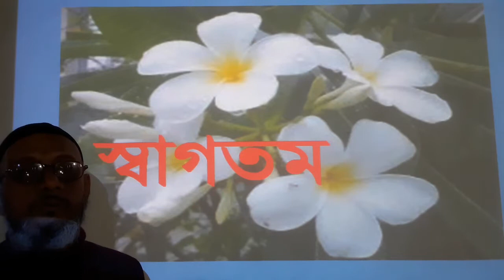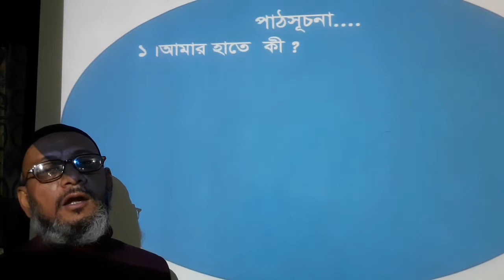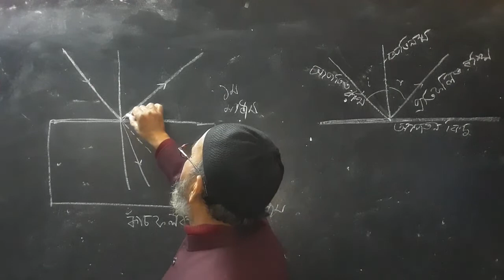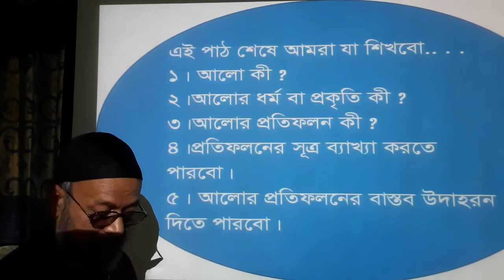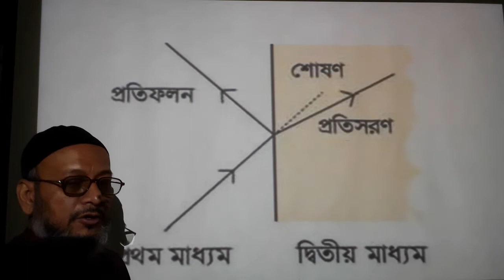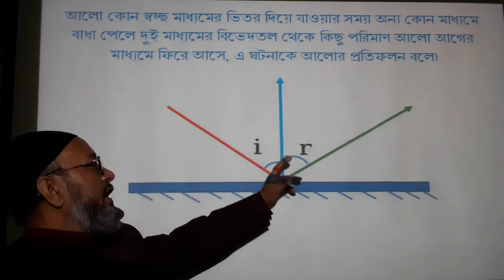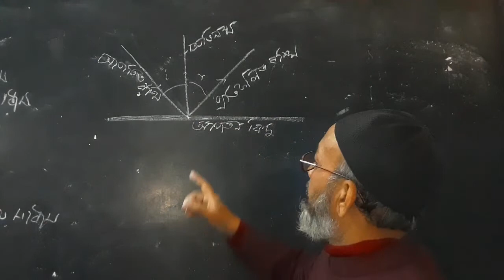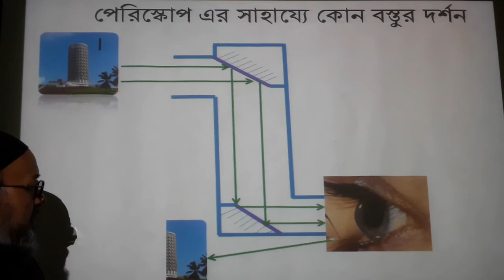ক্লাস নং - ০৬, শ্রেণী - ১০ম, বিষয় - পদার্থ বিজ্ঞান ( আলোর প্রতিফলন - অধ্যায় - ৮ )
ক্লাস তারিখ - ১২/০২/২০২২ ( শনিবার ),
শ্রেণী - ১০ম,
বিষয় - পদার্থ বিজ্ঞান,
পাঠ্য - আলোর প্রতিফলন ( অধ্যায় - ৮ ),
শিক্ষক - মোঃ আনছারুল হক